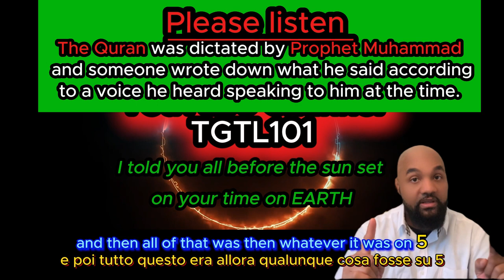No Angel told man to write the QURAN ( Italian language )